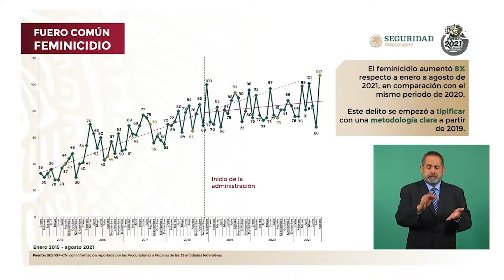Nacional | Conferencia de prensa matutina de AMLO | Vacunación a niños con alguna discapacidad.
El Presidente confirmó que ya se tomó la decisión de vacunar a un millón de niños y niñas que tienen alguna enfermedad o discapacidad.

¿Quieres más noticias?